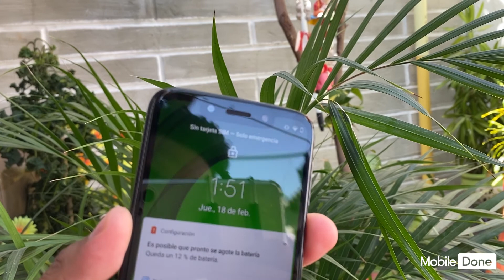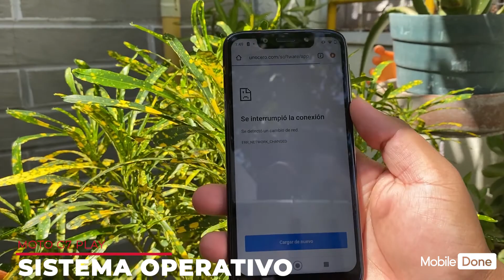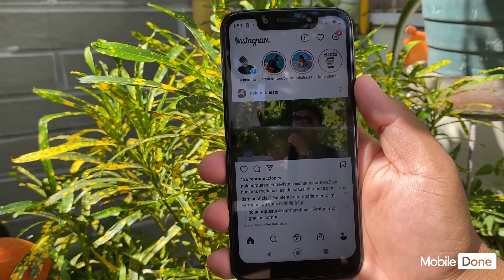MOTOROLA G7 PLAY Ⓜ️ | Un equipo IMPORTADO que debes conocer 👨‍✈️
Actualmente (26/02/2021) tiene un valor de  390.000 pesos colombianos y se espera que baje en los próximos días.

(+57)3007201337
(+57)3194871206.